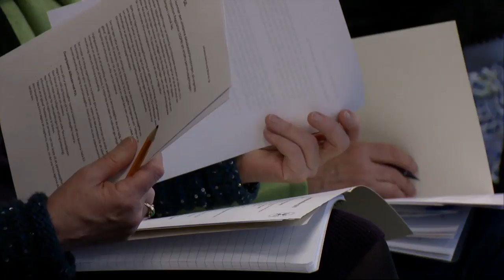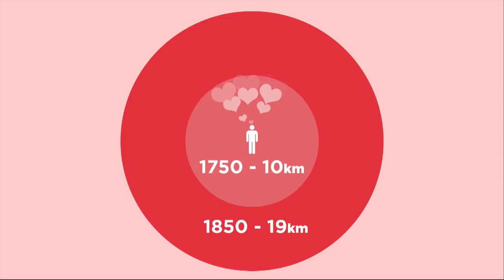Italiensk gräsrotsrörelse störst inför valet - Nyheterna (TV4)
Nyheterna i TV4 från 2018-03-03: För tio år sen avfärdades dom som ett skämt - i morgondagens italienska parlamentsval kan Femstjärnerörelsen få flest röster. En gräsrotsrörelse som menar att korruption och svågerpolitik håller på att förstöra det italienska samhället och som vill byta ut stora delar av den politiska eliten.